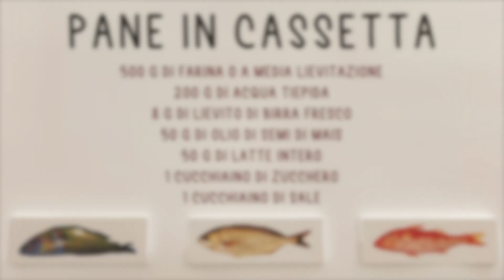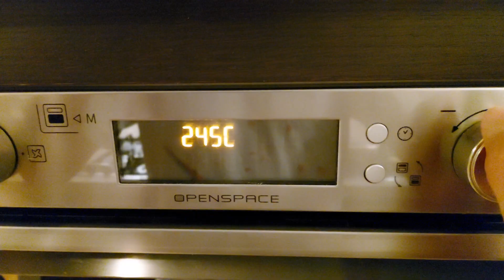OCCHIATA SANDWICH con MAIONESE e RADICCHIO - Pane in CASSETTA Casereccio (Dove c'è Acquolina)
Sempre per la rubrica "valorizzare il pesce povero", oggi vi propongo un panino molto sfizioso a base di occhiate, maionese e radicchio:

PANE IN CASSETTA
500g di farina 0 / 50g di olio di semi di mais / 50g di latte intero (o di soia) / 200g di acqua tiepida / 8g di lievito.

FRITTELLA DI PESCE
300g di polpa di occhiate o qualsiasi pesce di taglia medio/piccola
Olio e.v.o. / sale e pepe q.b. / prezzemolo fresco /scorza di 1/2 limone / 1 spicchio d'aglio
1 uovo intero / se necessaria una spolverata di pan grattato per addensare

MAIONESE
2 tuorli d'uovo / 200g di olio Sasso (o di semi) / il succo di 1/2 limone / sale q.b.

CI VEDIAMO DOVE C'E' ACQUA